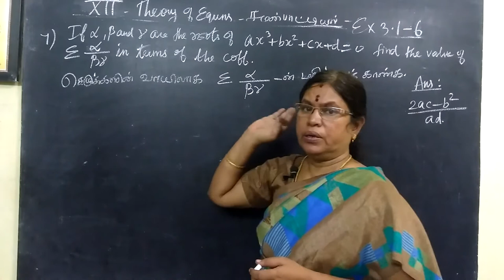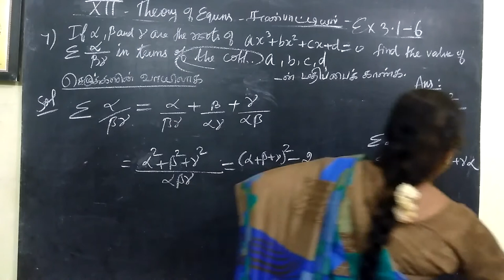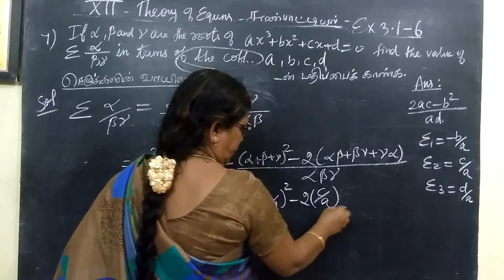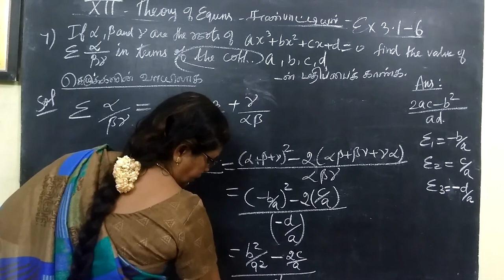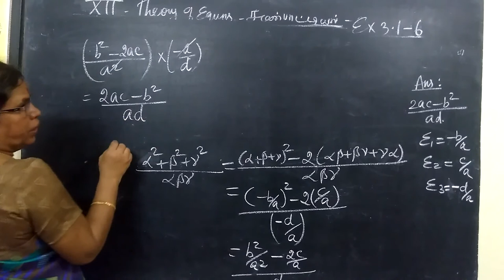12-M [EX-3.1-7] Theory of equations Gomathi maths_12th கணிதம் சமன்பாட்டியல்